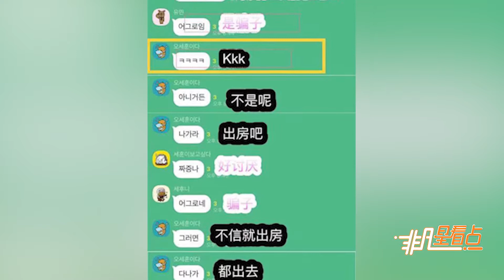EXO世勛亂入粉絲群組 被懷疑騙子反被踢除